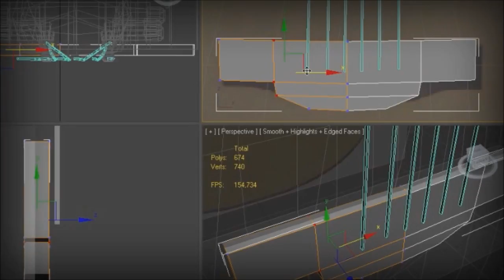Let's Play - Zaklínač - 9. Díl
Dobrodružství Kujara ala Geralta z Rivie ve hře zaklínač!

Sledujte další videa týmu Kybernauts! Podívejte se na náš kanál, nebo navštivte web